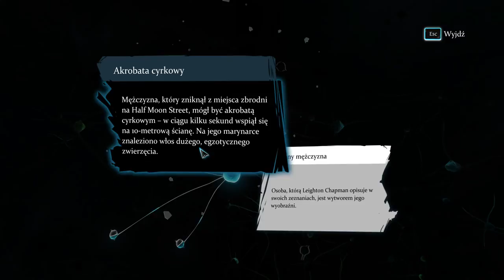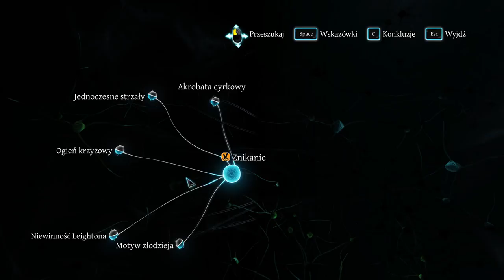Sherlock Holmes Crimes and Punishments 2020 12 12 15 45 33